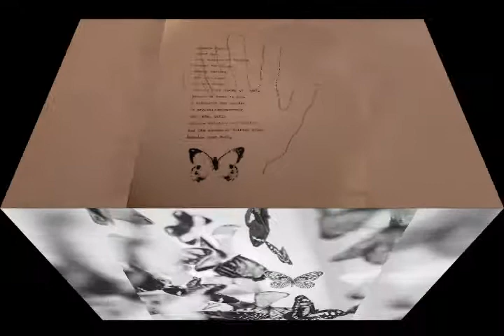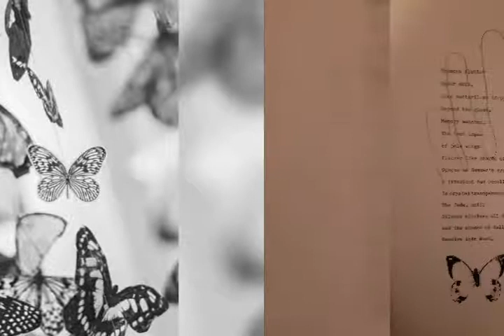Butterflies 3.0 2021 Emma McPartland